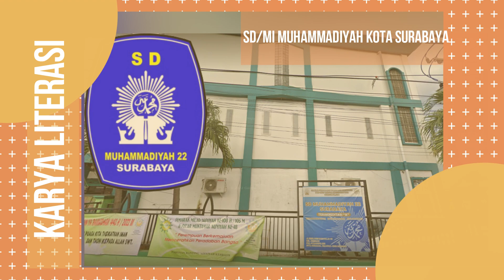Trailer Showcase Literasi SD MI Muhammadiyah Kota Surabaya